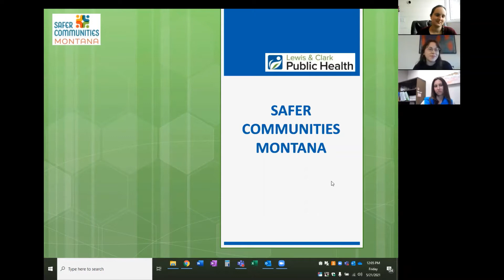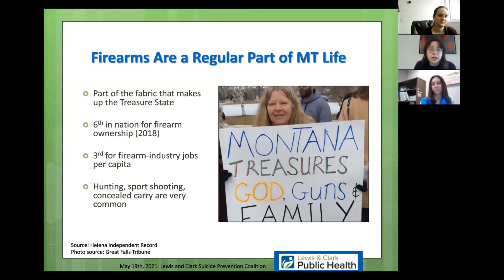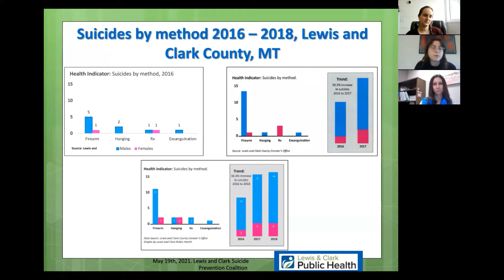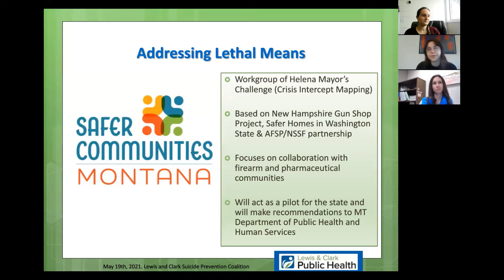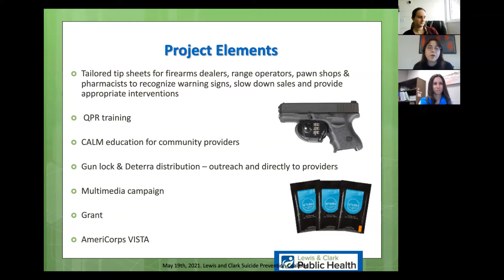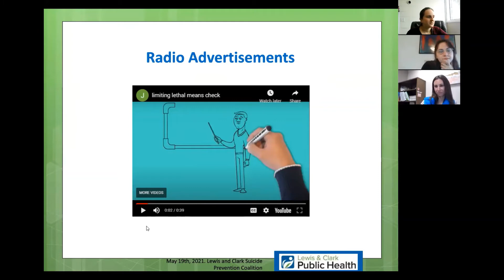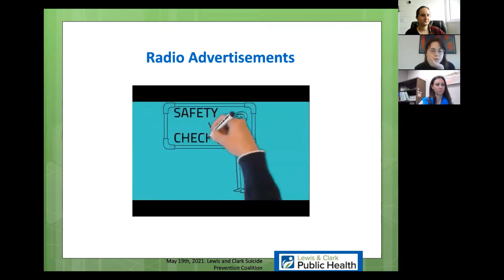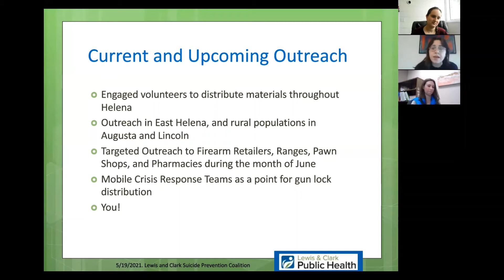May 2021 Lunch and Learn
May CONNECT Lunch and Learn, with presentations from Safer Communities Montana and St. Peter's Health